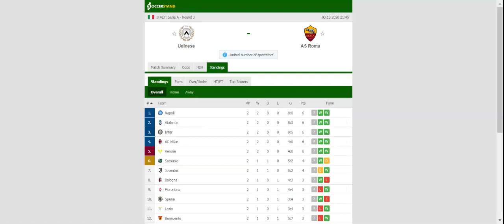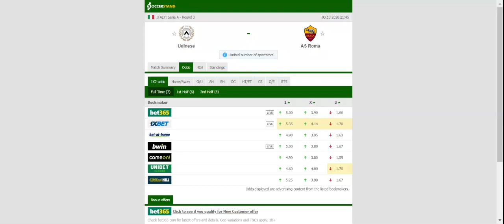UDINESE VS AS ROMA PREDICTION & BETTING TIPS - 03/10/2020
2021 college football predictions,
2019 college football predictions,
2020 ncaa football predictions,
nc state football predictions 2020,
2020 nebraska football predictions,
2020 uga football predictions,
10 football predictions 2020,
football songs,
football vines,
football skills,
football daily,
football games,
football khela,
football live,
football pump up,
football anime,
football analysis,
football asmr,
football agility drills,
football american,
football academy,
football anthem,
football boots,
football big hits,
football bloopers,
r/b football,
f c b football,
mattyb football,
s.a.b football,
football chants,